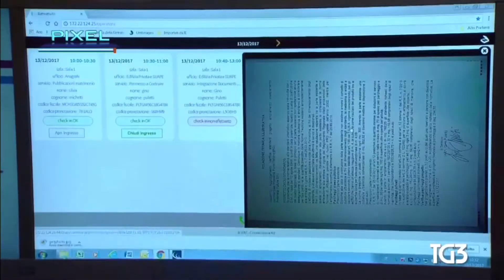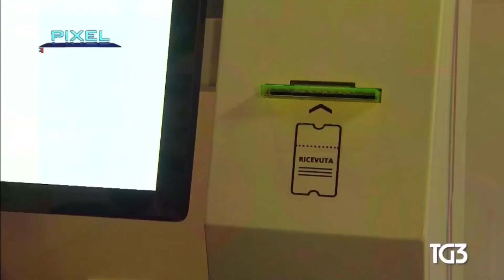TG3 Pixel - 16/12/2017